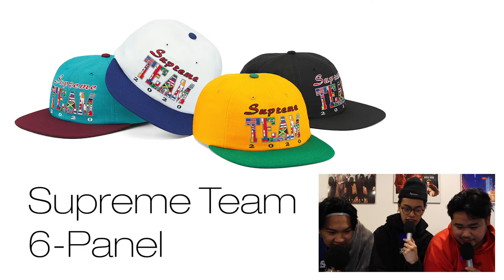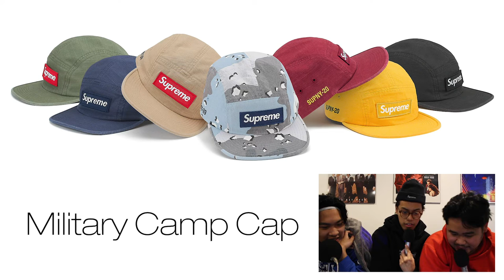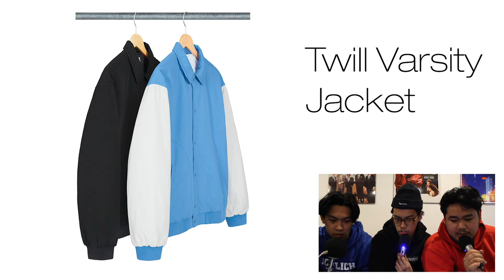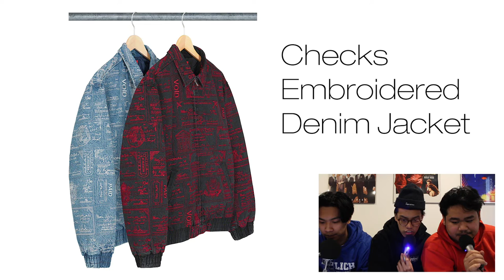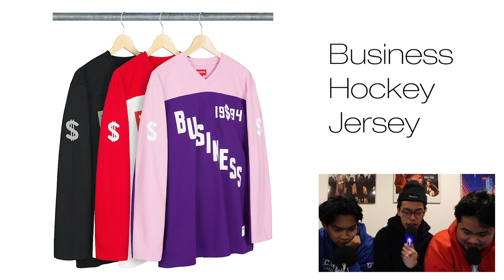SUPREME SS20 IS SOMETHING ELSE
Supreme SS20 Lookbook and Preview Review

Excerpt from Justin and Ian Podcast Season 2, Episode 8.

The boys dig deep into Supreme’s latest offerings.